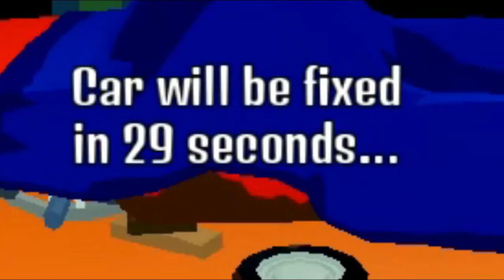ROBLOX FARM LIFE TYCOON!